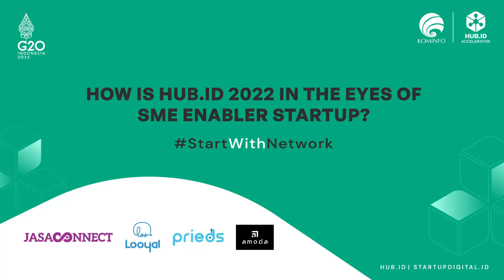Watch This If You Want to Find the Best Enablers for Your Business!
Indonesia has a lot of potential Small Medium Enterprises. Thankfully, we have these SME Enabler startups that help these businesses grow.

Get to know some of Indonesia’s SME Enabler startups and hear what Jasa Connect, Looyal, Prieds, and Amoda think about our program!